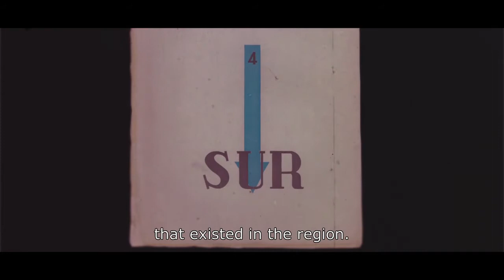Victoria Ocampo's House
In 1928 Victoria Ocampo sent to build the first and most important rationalist work in Argentina. The house of Victoria Ocampo was transformed into a meeting place for the culture of that moment.